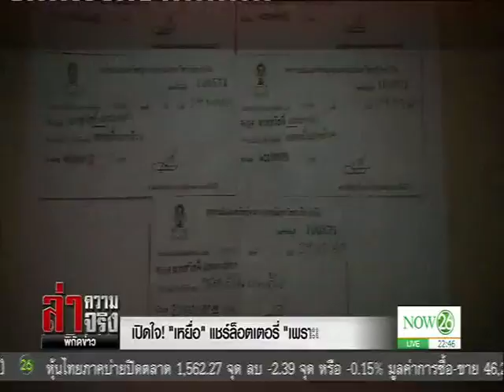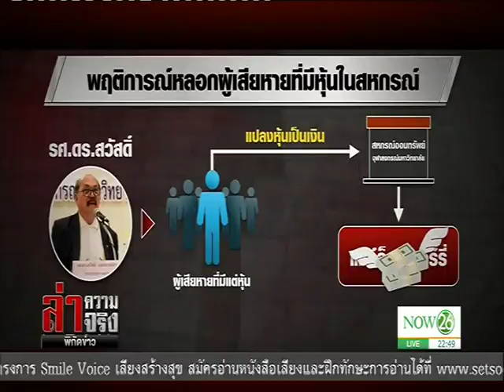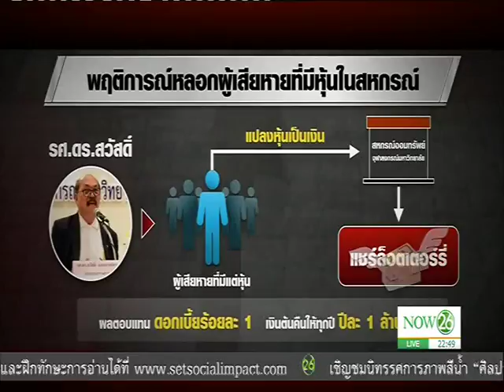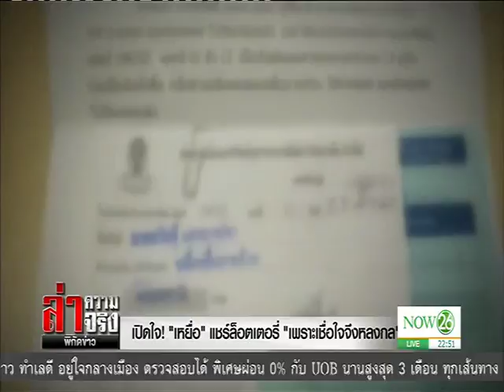News เปิดใจ! "เหยื่อ" แชร์ล็อตเตอรี่ "เพราะเชื่อใจจึงหลงกล"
ล่าความจริง พิกัดข่าว :  เปิดใจ! "เหยื่อ" แชร์ล็อตเตอรี่ "เพราะเชื่อใจจึงหลงกล" "NOW26" 25-04-60